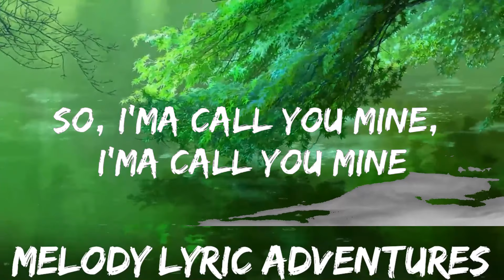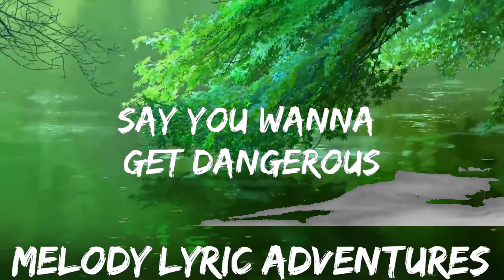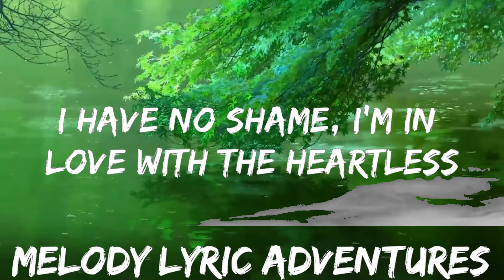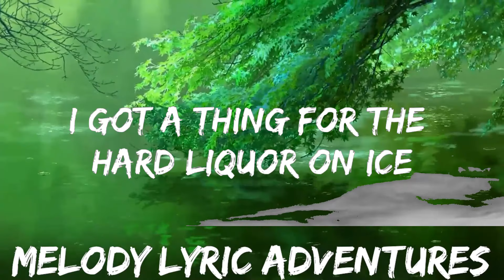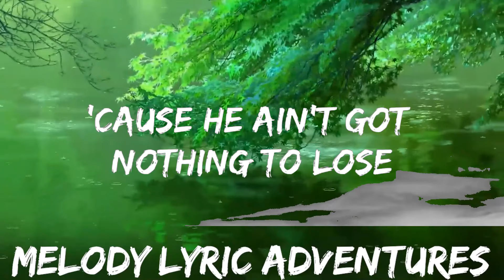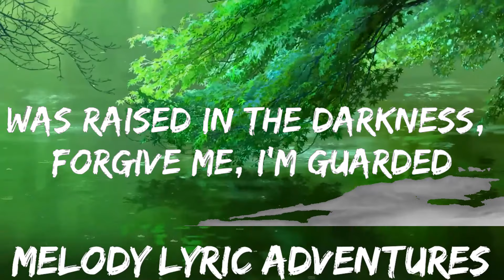Jessie Murph - Wild Ones (Lyrics) ft. Jelly Roll | 25mins - Feeling your music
​🎧 Jessie Murph - Wild Ones (Lyrics) ft. Jelly Roll

🎤 Lyrics: Jessie Murph - Wild Ones ft. Jelly Roll

Got a thing fo